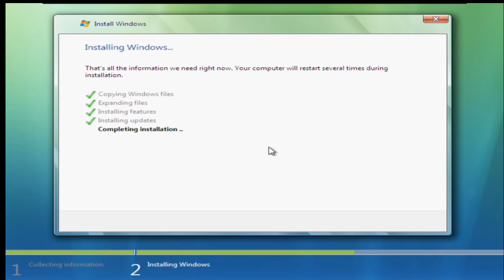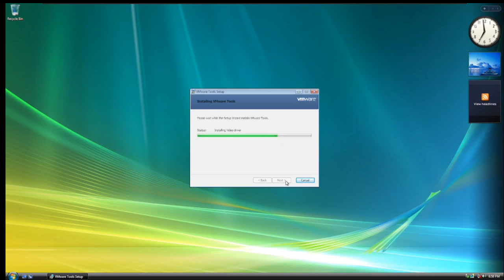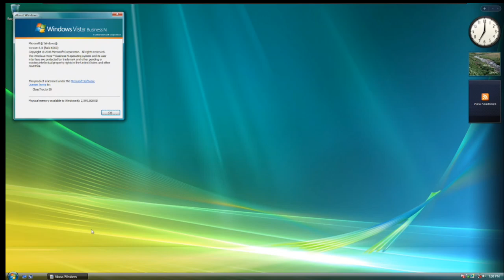Upgrading Linux Mint To Windows Vista